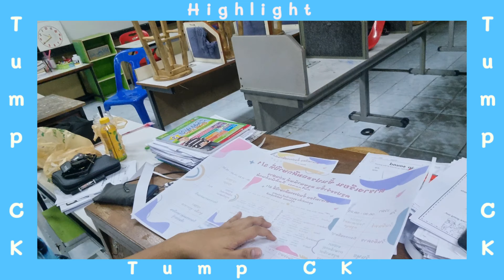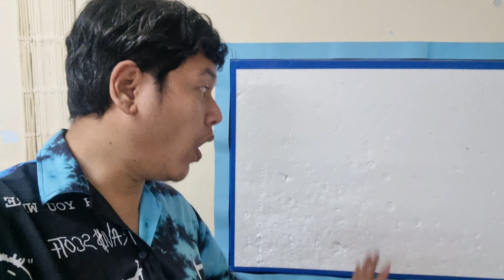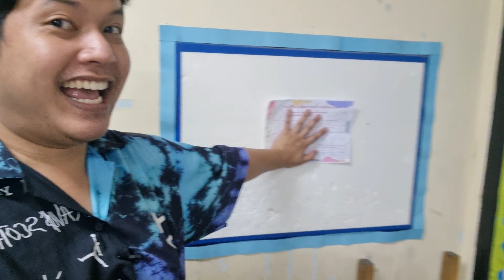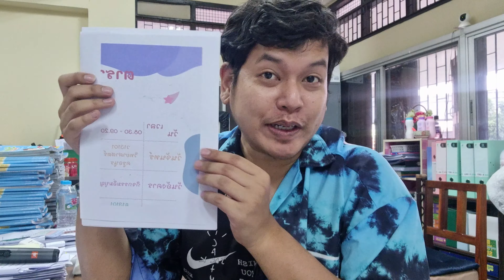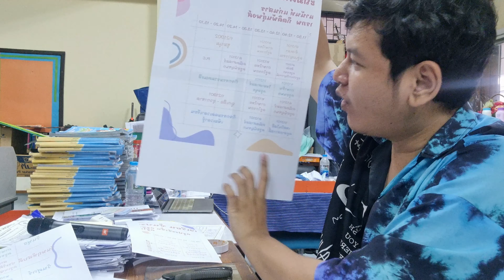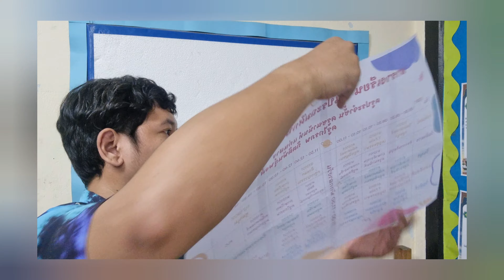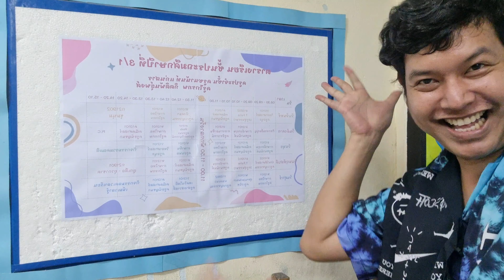[Vlog] ทำตารางเรียนแผ่นใหญ่ในห้องเรียน จะได้มองเห็นทั้งห้อง | Tump CK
ทำตารางเรียนให้นักเรียน จะได้มองเห็นกันทั้งห้อง